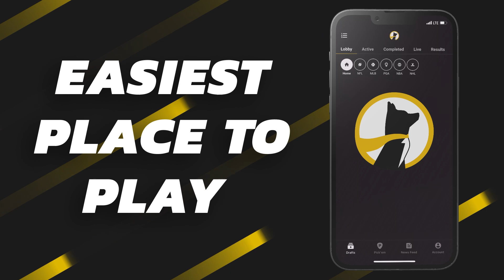Discussing The 2023 Coaching Carousel & Recapping Wildcard Weekend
The Fully Inflated Football Podcast Episode #202

We recap NFL Wildcard Weekend then get into what new coaching hires we might be able to expect in 2023

“FranchiseGuy” on Seat Geek to Save $20 On Your First Tickets!!

Timestamps:
SEA @ SF 3:25
LAC @ JAC 12:57
MIA @ BUF 22:02
NYG @ MIN 29:30
BAL @ CIN 41:33
DAL @ TB 54:14
Coaching Carousel: 1:01:01